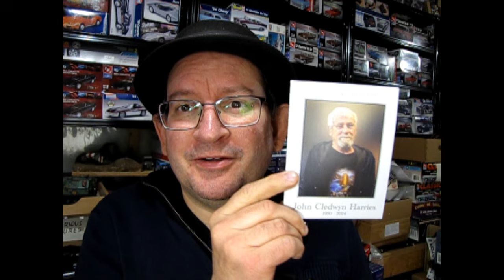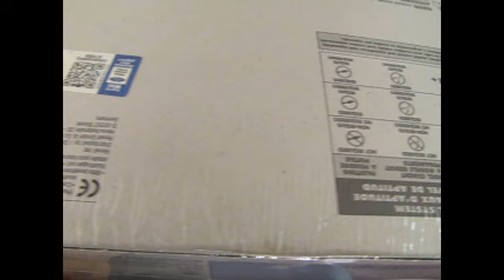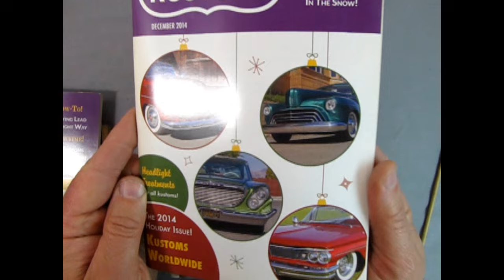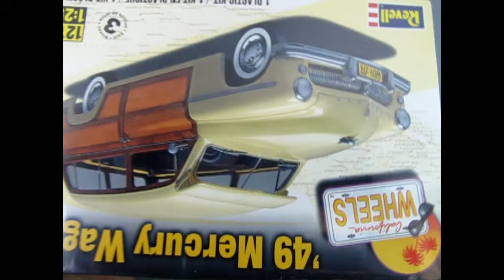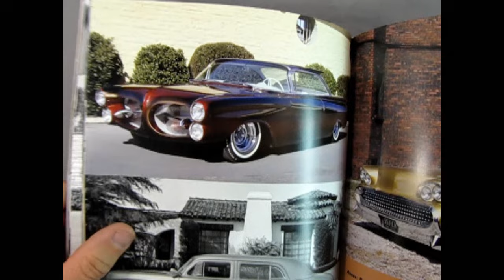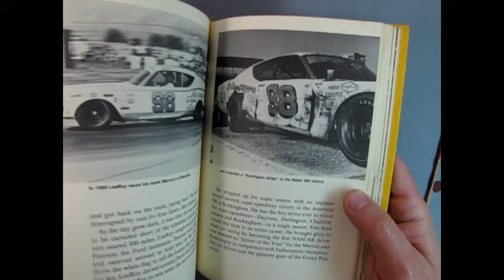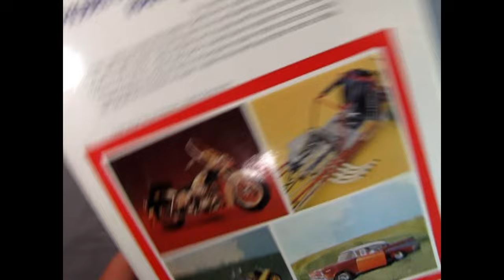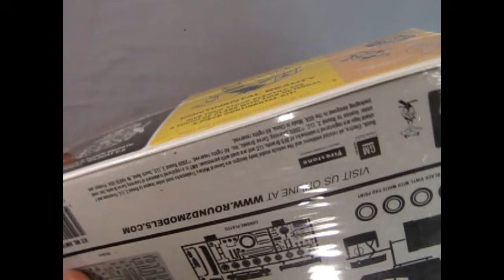My Latest Stash Ad and Memories Of John Harries Part 1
Remembering a Passion: Model Cars from a Beloved Friend | Part 1 of 3

Welcome to a very special series where I’m sharing a unique collection of model cars that once belonged to a close friend who played a huge role in my life and my journey into the world of hobby stores. In this three-part series, I’ll be taking you through an extraordinary assortment of 1950s-inspired custom model cars, honoring the memory of a friend who shared my passion and enthusiasm for this craft. If you’re a fan of classic cars, retro builds, and the artistry that goes into each model, these videos are for you.

About the Series This isn’t just another model car unboxing; it’s a tribute to a friend who inspired me to dive deeper into my love of models and to eventually start my own hobby store. With a true collector’s eye, he amassed a variety of model cars over the years, each with its own story and craftsmanship, many influenced by legends like George Barris, Gene Winfield, Ed Roth, and Darryl Starbird. Each model I showcase here captures the spirit of 1950s custom car culture, with bold designs, wild colors, and features that set these cars apart.

What to Expect in Part 1 In this first installment, we’ll start with a selection of 1950s custom builds, going over every detail that makes each model a standout. From the large fins and sleek chrome accents to the unique flame patterns and custom modifications, these cars capture the very essence of classic automotive styling. We’ll explore the craftsmanship behind each build, the intricate detailing, and what made these designs so influential for the custom car scene.

Each model also tells a story—both in terms of design inspiration and the personal memories they bring back. I’ll share some insights into how these cars were chosen, what drew my friend to certain styles, and how his taste influenced my own appreciation for these iconic designs.

A Celebration of Car Culture For anyone who appreciates the roots of car customization, this series is a tribute to a golden age of design and innovation. The 1950s custom cars we’re showcasing here reflect the best of that era’s creativity. The wild imagination, the daring styles, and the one-of-a-kind builds make these models more than just replicas—they’re pieces of art. As I take you through each car, I hope you’ll feel the nostalgia, the passion, and the joy that my friend and I both shared for these timeless models.

Series Breakdown

Part 1: Classic 1950s-inspired models and custom builds that kicked off the collection.
Part 2: Continuing with more intricate designs, unique finds, and fan favorites that made my friend’s collection stand out.
Part 3: Wrapping up with a final selection, including a few rare and unusual pieces that speak to his keen collector’s eye.
Join the Journey Whether you’re here for the nostalgia, the model details, or just to see some cool cars, I invite you to join me on this journey. This series is my way of saying thanks to a friend who made a lasting impact on my life and my love of cars. By showcasing his collection, I hope to keep his memory alive and inspire others in the model-building community.

Let’s keep this passion alive, honoring a legacy one model car at a time.

Don’t Forget to Watch All Parts!

[Part 1] - Introducing the collection and diving into the first models
[Part 2] - More unique and custom car models
[Part 3] - The final selection and rare finds